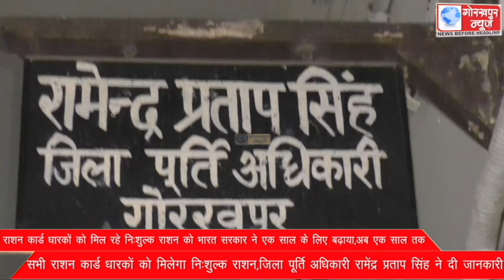राशन कार्ड धारकों को मिल रहे निःशुल्क राशन को भारत सरकार ने एक साल के लिए बढ़ाया,अब एक साल तक सभी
राशन कार्ड धारकों को मिल रहे निःशुल्क राशन को भारत सरकार ने एक साल के लिए बढ़ाया,अब एक साल तक सभी राशन कार्ड धारकों को मिलेगा निःशुल्क राशन,जिला पूर्ति अधिकारी रामेंद्र प्रताप सिंह ने दी जानकारी